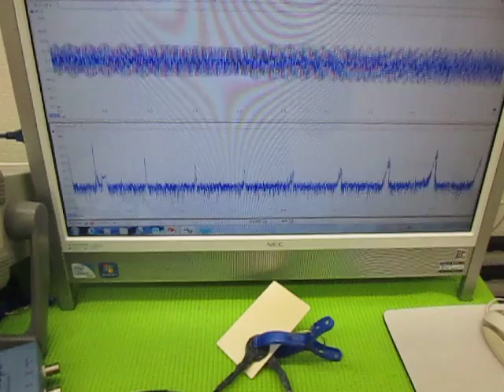超音波の発振制御 （超音波システム研究所 ultrasonic-labo）